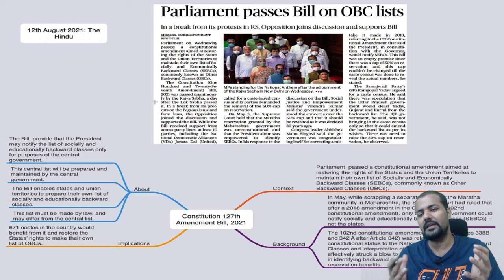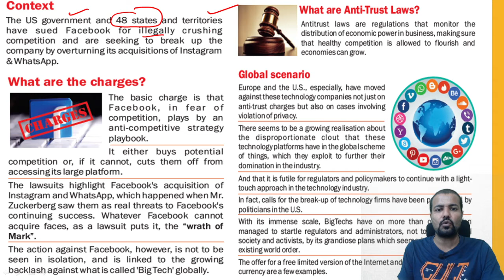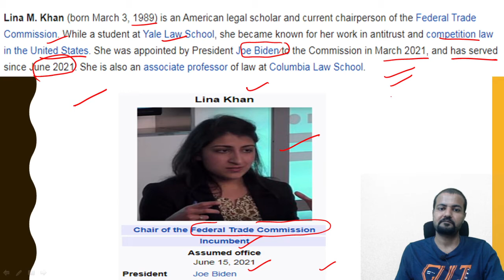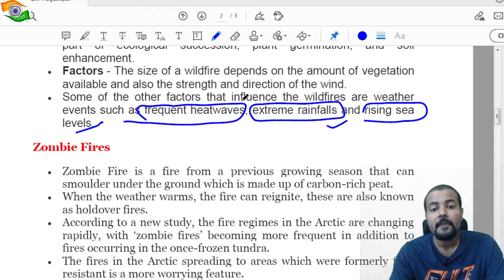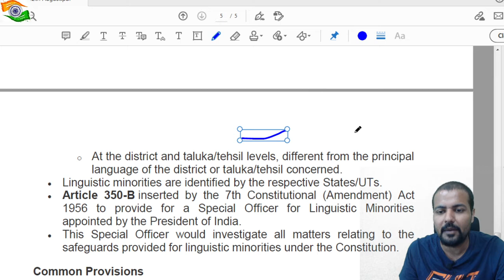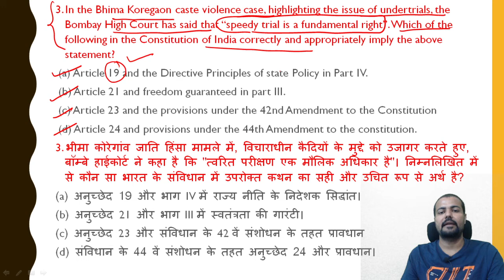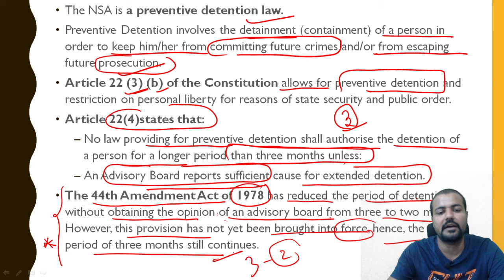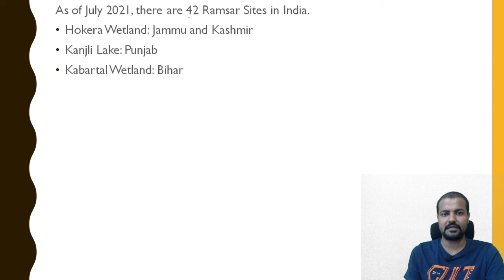12 August 2021, Current Affairs | UPSC | State PCS | By Rudra Gautam